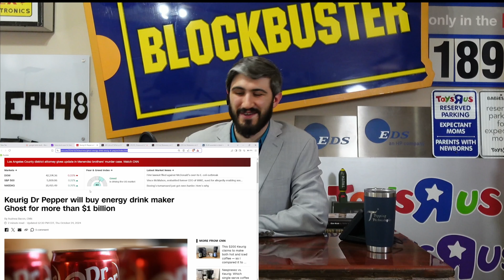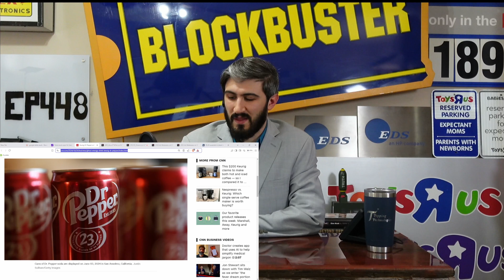Keurig Dr Pepper buys Ghost for over 1 Billion, energy drinks soaring